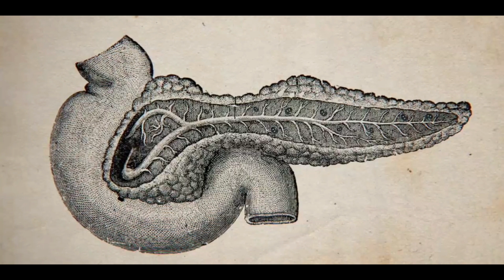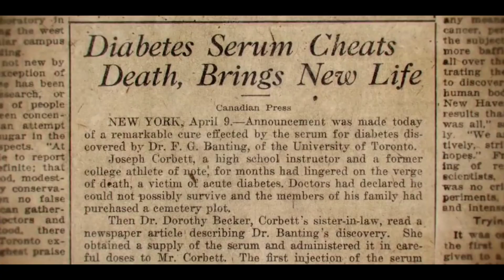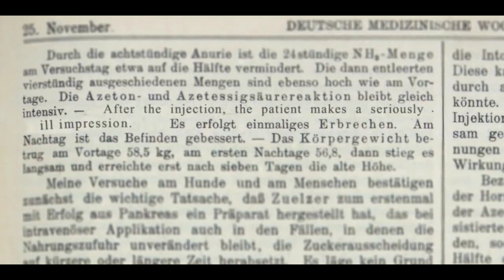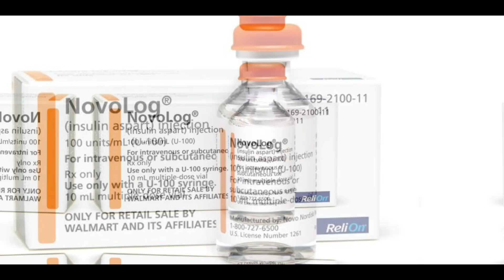The Insulin Journey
The history of insulin is a 100 years story. This marvel has become a blessing for Type 1 Diabetic Mellitus (T1DM) patients. This video describes the complete journey of insulin from even before its scientific discovery.